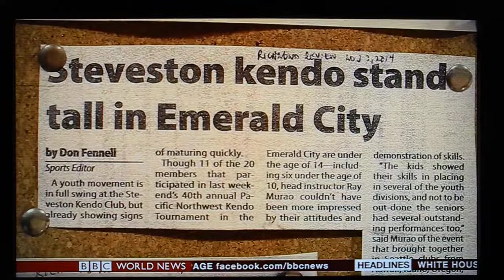Steveston Kendo Club _ est 1914 _ BBC World news, 20170721 Fri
Steveston Kendo Club
Kelvin HIGO, President
Ray Murao, Head Instructor

Steveston Martal Arts Centre